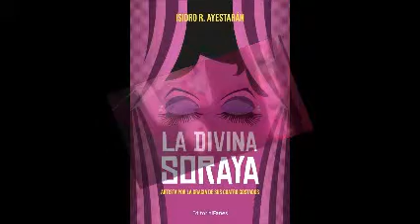LA DIVINA SORAYA - promocional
LA DIVINA SORAYA, novela satírica con marcado humor berlanguiano, editada por Editorial Fanes y escrita por el rapsoda y autor santanderino Isidro R. Ayestarán, narra las peripecias de Rafael Sandoval Santana, transformismo sesentón más conocido como "La Divina Soraya" en su regreso a los escenarios tras un tiempo alejado de los mismos pues el luto y la pena que sentía por la muerte de su idolatrada Sara Montiel se lo impedía.
La novela, en formato Revista Musical, se estrenará en Santander, en Sala de Tres Teatro (11 octubre - 20,30 h) con otro pase en el Centro Cultural Dr. Madrazo (26 octubre - 19,30 h)